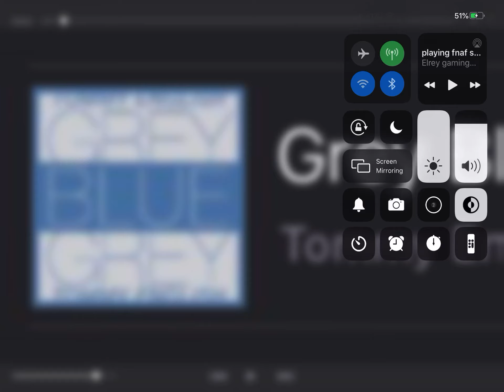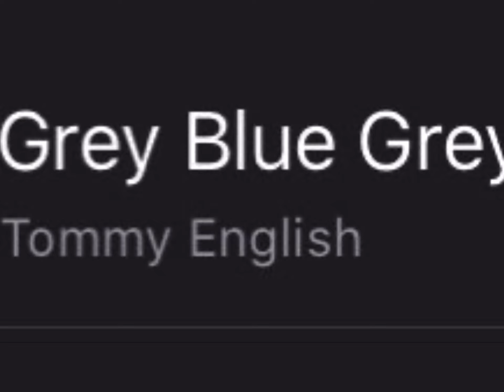The just a regular object show intro song